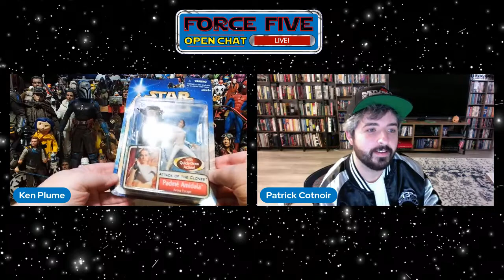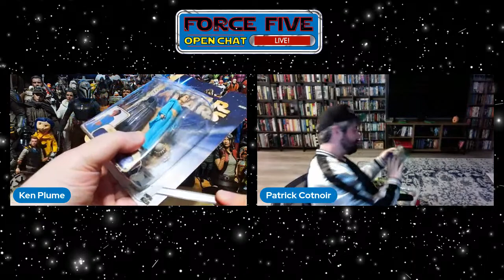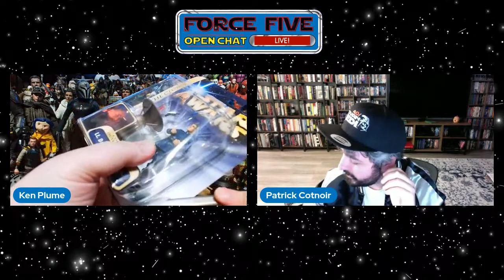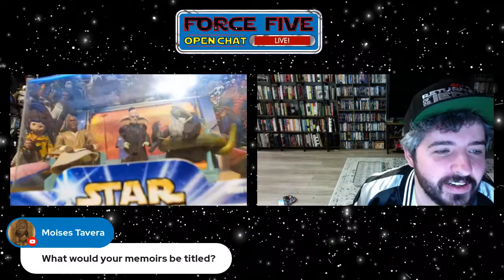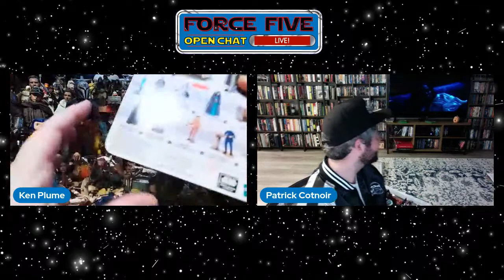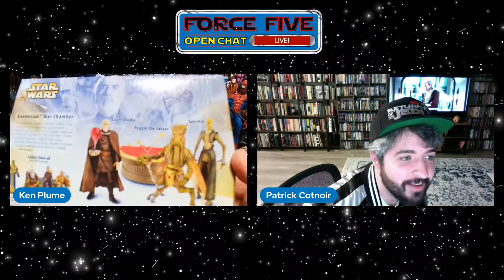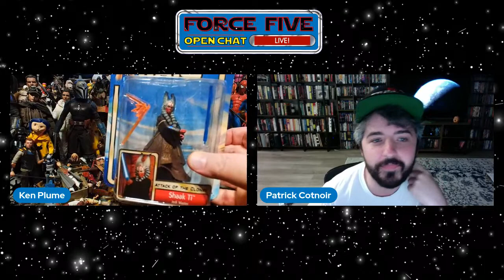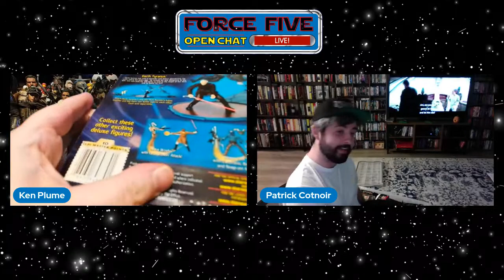Force Five - Open Chat LIVE! with guest Patrick Cotnoir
It's a LIVE Force Five special! Ken Plume has a conversation with special guest Patrick Cotnoir while opening a stack of Star Wars toys!

KEN PLUME'S AMAZON WISHLIST: